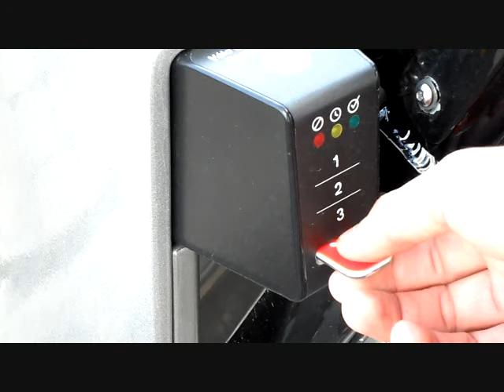BIXI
Court-métrage de Simon-Pierre Crevier et Charles-Étienne Sauvé-Faucher.
Mettant en vedette Simon-Pierre Crevier et BIXI.
Musique de Mac.  (Mac. avec un point)